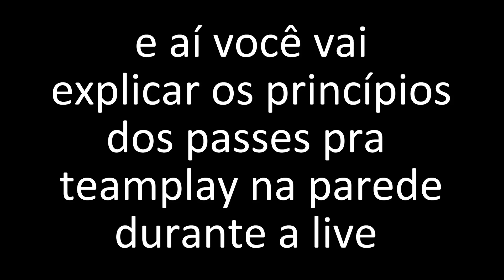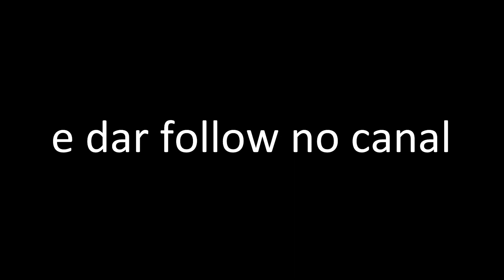Aconteceu na minha LIVE!! [06]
Qualquer dúvida ou sugestão deixem comentário!

▼ MÚSICA DO FIM: Seven Lions & Echos - Cold Skin (Koven Remix) [Monstercat EP Release]